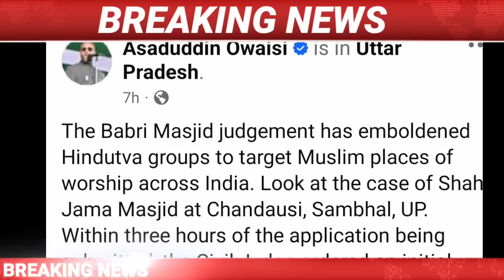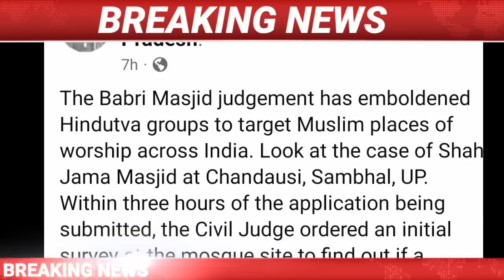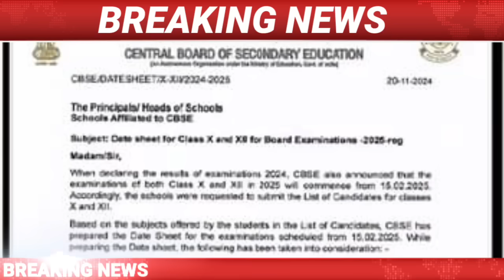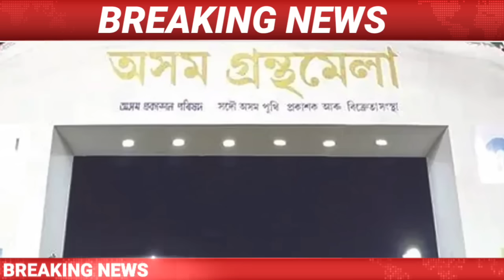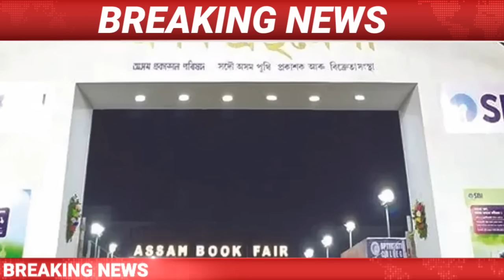IsmailTechnology || 21 November/Morning News/Jharkhand And Maharashtra Exit Polls News/Assamese News